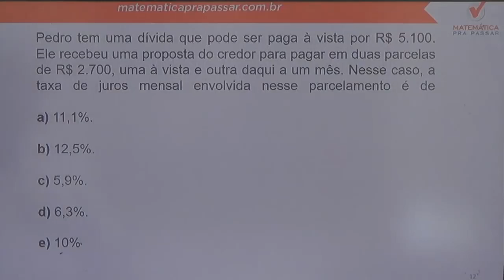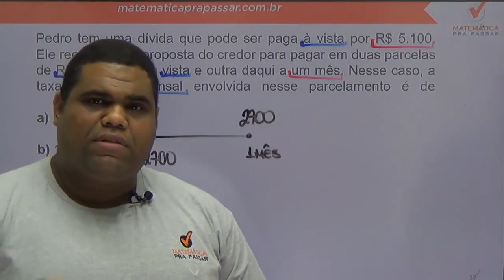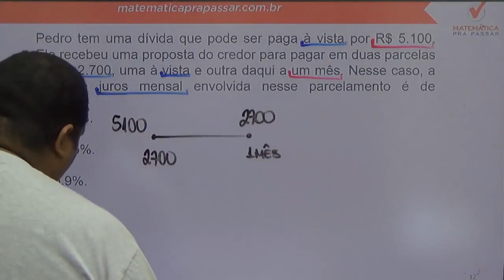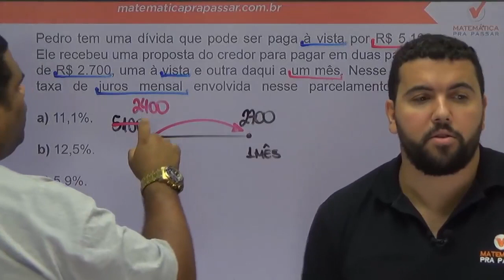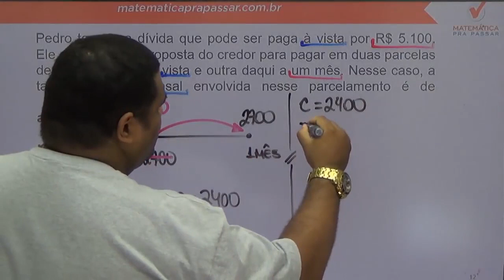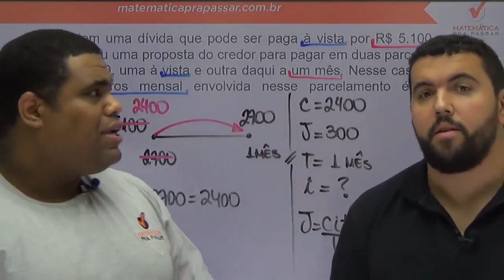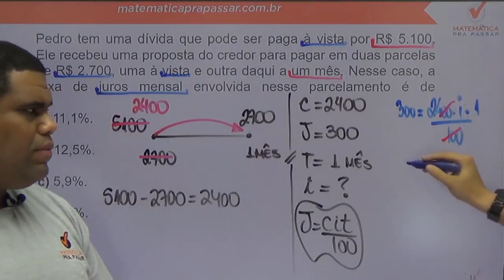Matemática para PM PE |Dica 44| Juros simples como você nunca viu